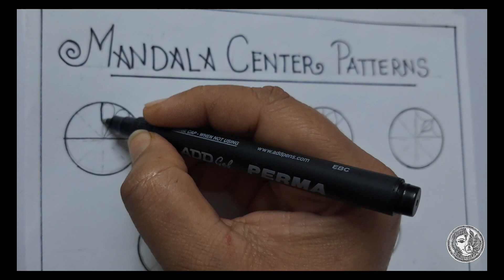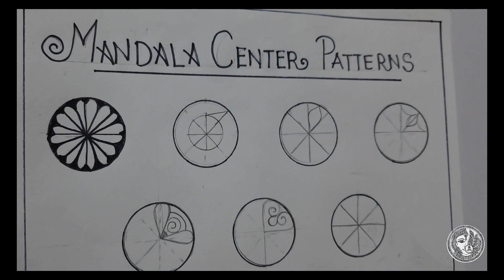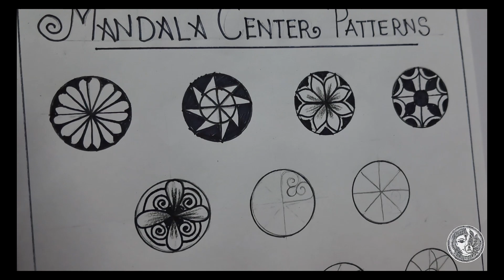Mandala center Tutorial part 1 || Geetanjali Gupta || Gleeful Creations || Mandala art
This channel provides you with the most exciting and creative mandala art paintings ."GLEEFUL CREATIONS" is a delightful channel for your artistic passion.